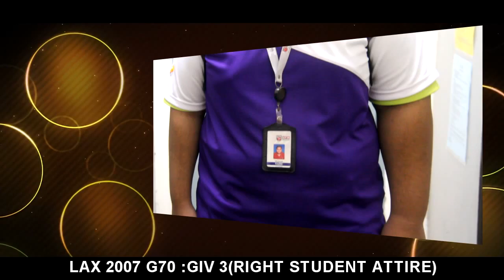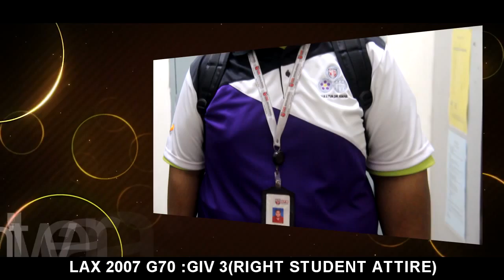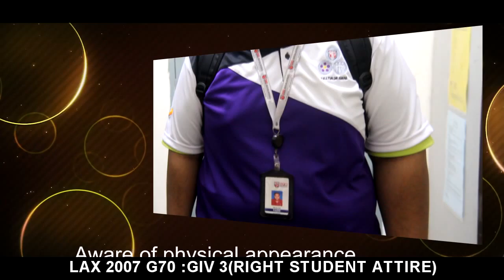LAX 2007 G70 - GIV 3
HOW TO DRESS PROPERLY IN CLASS/LECTURE